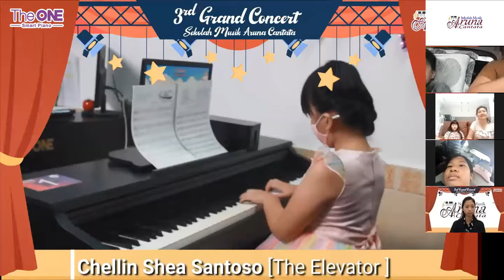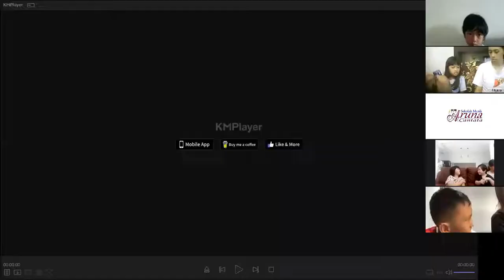Virtual 3rd Grand Concert - The One Piano Section | SM Aruna Cantata Blitar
Video ini berisi tentang 3d Grand Concert, yang menampilkan seluruh teacher dan student dari department The One dari Sekolah Musik Aruna Cantata yang diselenggarakan pada tahun ke 3 secara online.